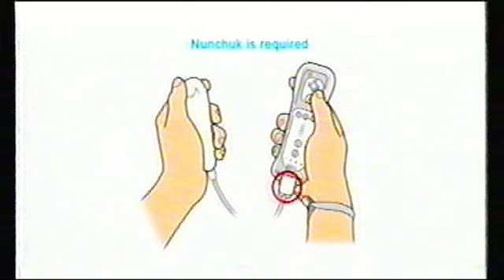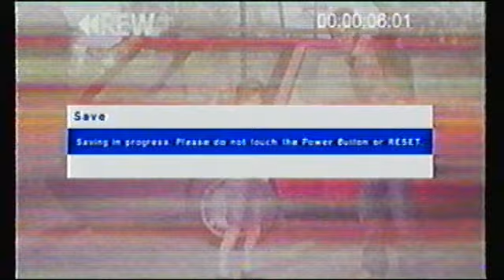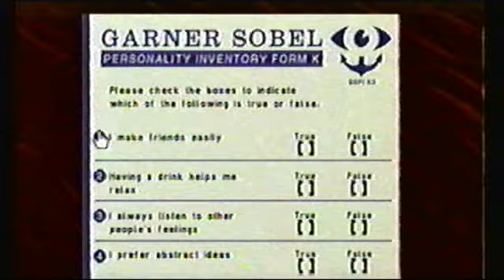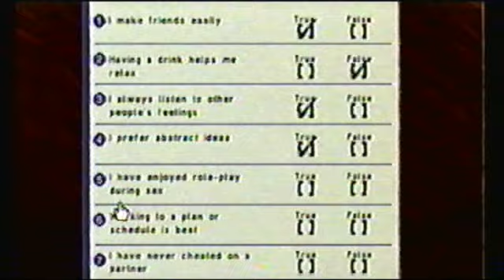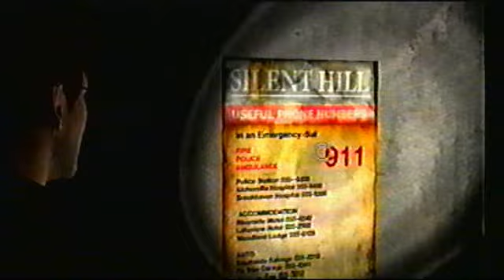Silent Hill: Shattered Memories [Part 1] - Not for Minors (Group Commentary)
Warning, these videos may not be appropriate for children. My friends and I are weird in the best way (for ourselves), but there is language and sexually explicit dialogue and material... Both from the game and ourselves, so be warned. (this is also the only part with this warning so keep heed)

Gameplay by AestheticGamer (aka Dusk Golem), commentary by Dusk Golem, FanOingo93, DementisXYZ, and Bluebomberimo. We had a weird set-up, playing at 1 AM in the morning I was recording to a VHS tape to record to Dazzle later while casting the game on a streaming site to show the others through my webcam, and Bluebomberimo was recording the audio as we were having a Skype Call. Worked out fine in the end, though excuse the lower quality from the VHS recording.

In part one, we start up the game, watch the opening, go through our first psychiatry session, have a car crash, and then explore a little through a dump and an automobile shop and go into the women's restroom. Fun.